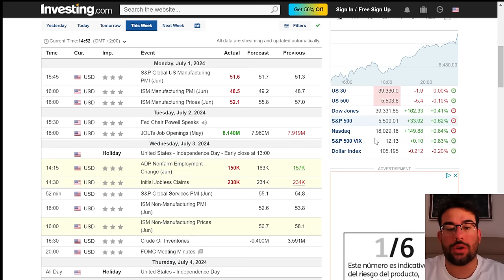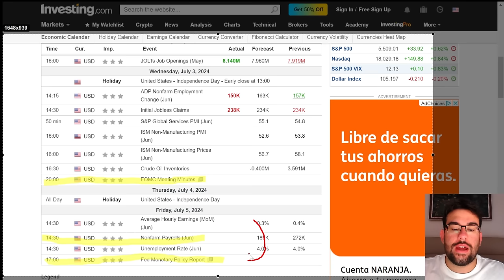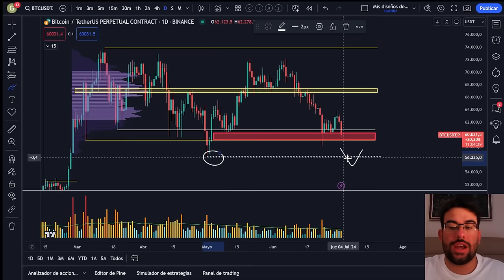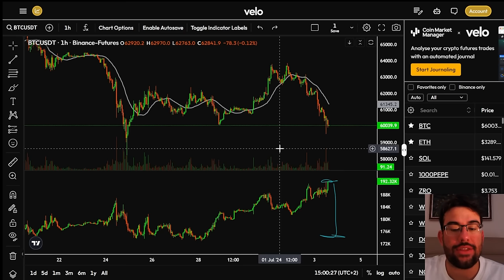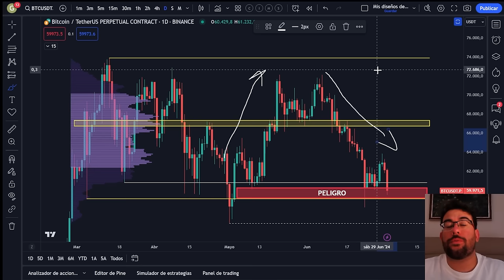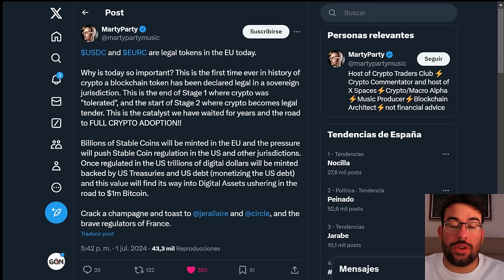🚨¡DEBE PARAR! O ESTE SERA El PROXIMO CATALIZADOR DE BITCOIN!! - Analisis BTC y Noticias Cripto